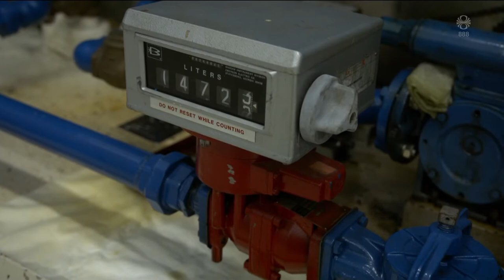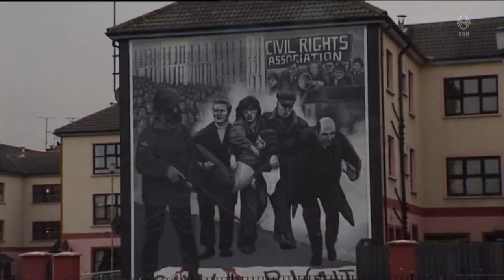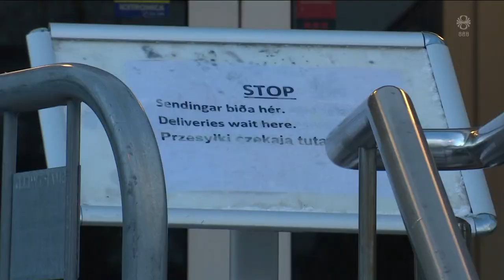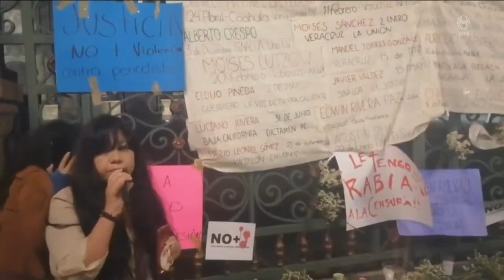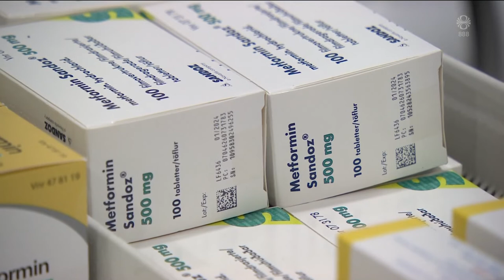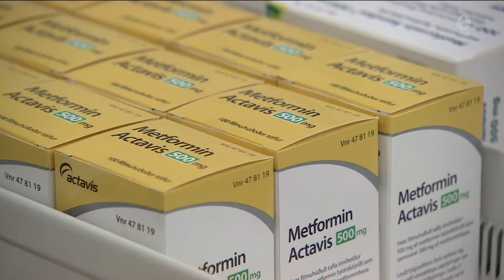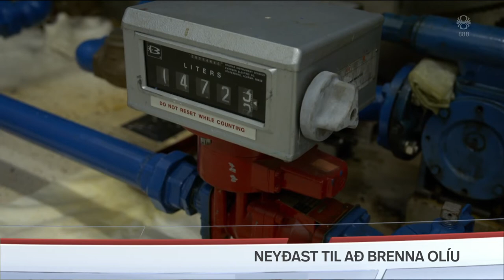Fréttir - 30. jan 2022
Fréttir RÚV frá 30. janúar 2022 - Efnisyfirlit:
00:01:18 Verkefni sem ráða þarf fram úr
00:03:52 Hvassviðri á vesturhluta landsins
00:04:20 Stormurinn Malik gerir usla í norðanverðri Evrópu
00:06:31 Orkuskerðing til fjarvarmaveitna
00:08:41 50 ár frá blóðuga sunnudeginum
00:10:27 Mason Greenwood handtekinn
00:11:04 Seinni bólusetning barna á höfuðborgarsvæðinu
00:13:20 Gestum fækkar í farsóttarhúsum
00:13:57 Þrír blaðamenn myrtir í mánuðinum í Mexíkó
00:15:31 Offitumeðferð sem stendur í ár
00:18:53 10 slösuðust þegar brú hrundi í Pittsburgh
00:19:25 Bíó fyrir heilabilaða